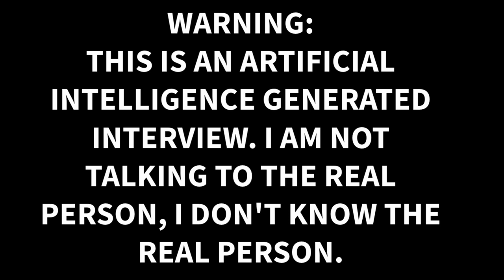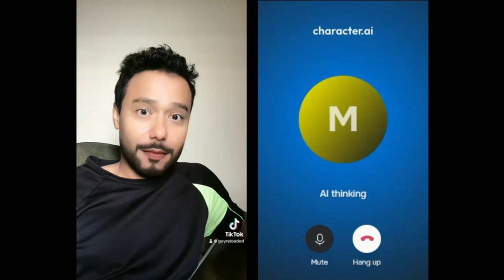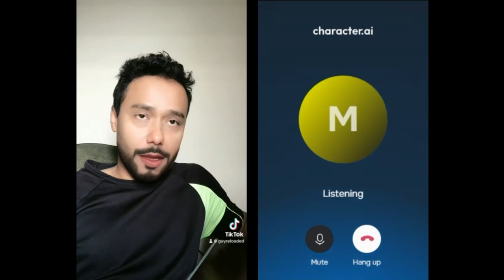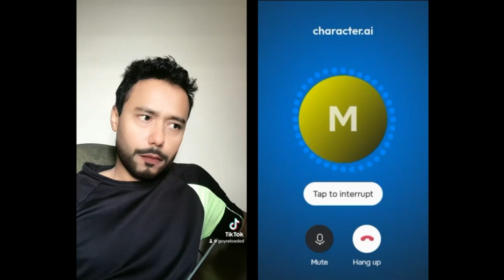Emotional Interview With Michael Jackson Character AI. What Does It Take To Be Successful In Music?